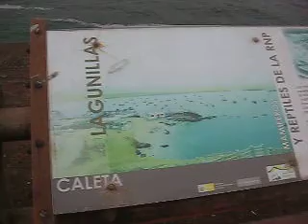LAGUNILLAS - PARACAS - PERU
A beautiful day walking near the Pacific Ocean :)